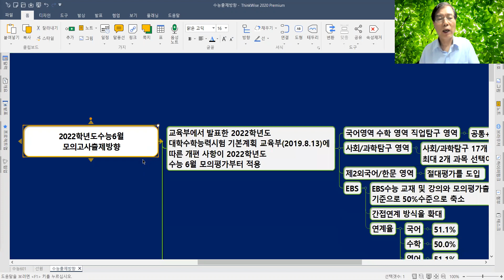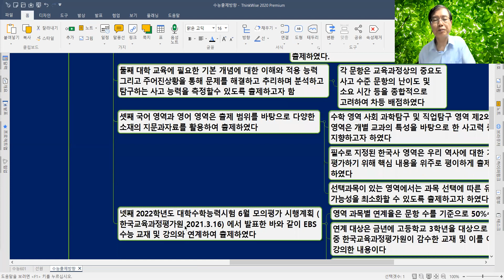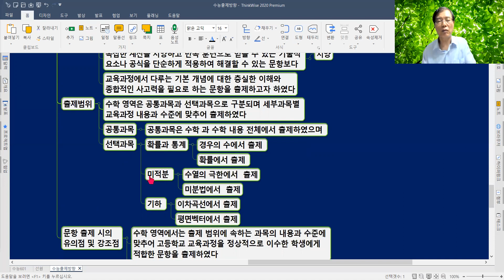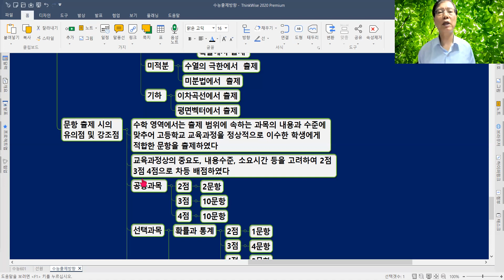6월수능모의고사출제방향1